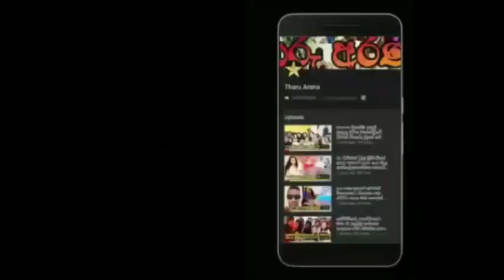vishwa kodikara.chathu rajapaksa & kusum renu's hot dance